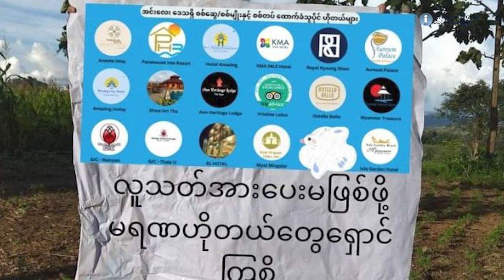စစ်ကောင်စီနှင့် ဆက်နွယ်သော အင်းလေးဟော်တယ်များကို အမျိုးသမီး အဖွဲ့ သပိတ်မှောက်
ရှမ်းပြည်နယ်တောင်ပိုင်း၊ ညောင်ရွှေမြို့နယ်၊ အင်းလေးဒေသထဲက စစ်ကောင်စီနဲ့ပတ်သက်ဆက်နွယ်နေတဲ့ ဟိုတယ်တွေမှာ မတည်းခိုကြဖို့ အင်းလေးအမျိုးသမီးသမဂ္ဂအဖွဲ့(IWU)က တောင်းဆိုလိုက်ပါတယ်။